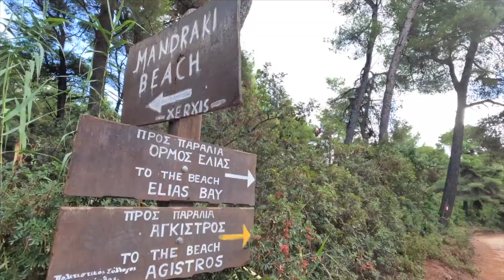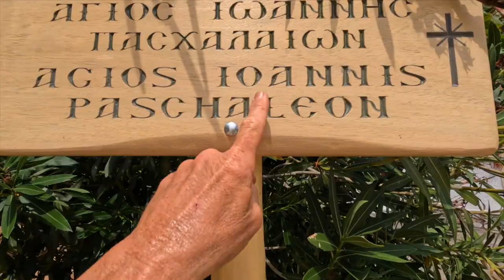QUAD ABROAD - discovering Skiathos off-road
hello my name is tony VLOG 342

Third time on the island of Skiathos and I finally have the four-wheel freedom to discover its beauty.  Unfortunately in the past, my impression was always suitcases and sunburns; ports and shorts.  You see, I've always just used this island to bounce off of because of the airport.
A lot of the island is coursed by dirt tracks and an off-road ATV is an optimal way to discover what is only reachable by boat.

Production note, enjoy the silent movie; this is an example of wind messing up audio￼

DEZ MORAN Come on In
AIRAE Alice Is on Her Way
ROBSON CARVER Pilgrim Trail
EVER SO BLUE At Dawn